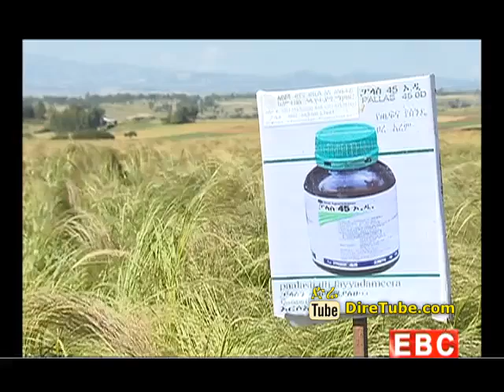The Latest Amharic Evening News From EBC October 27, 2014